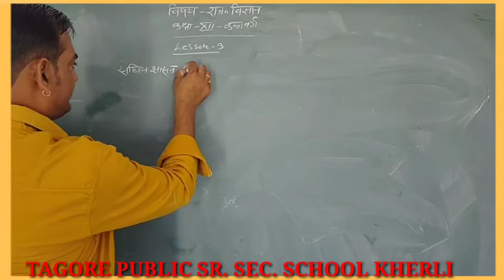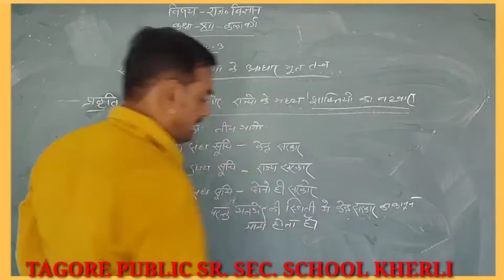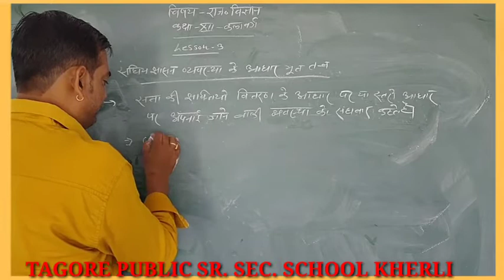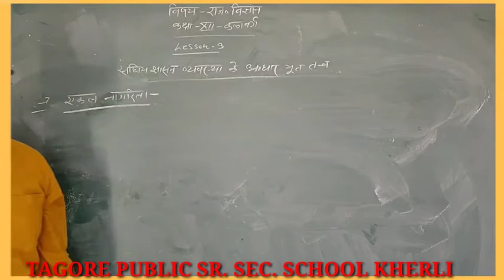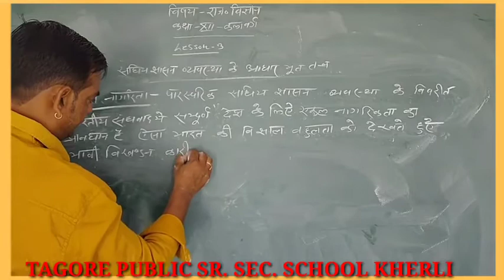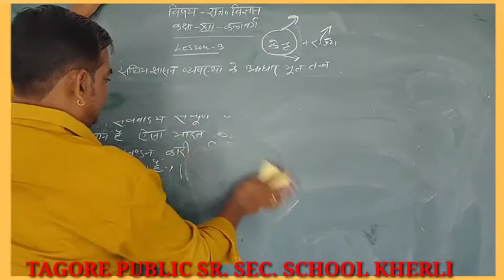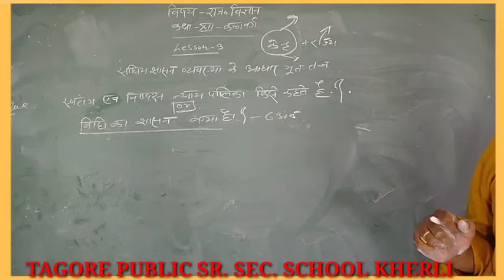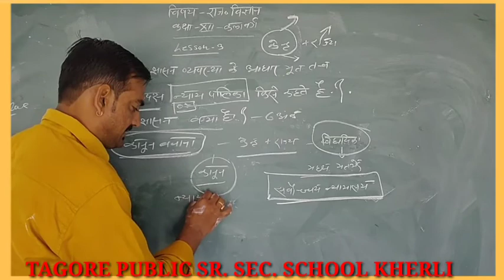12th Political Science/Chapter 04/मूल अधिकार/नीति निर्देशक तत्वों का महत्व/part 12/by TPS Online